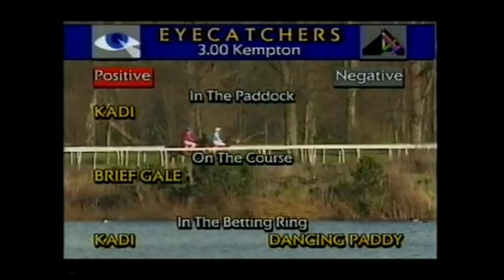1995 Pendil Novice Chase Kempton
Brief Gale loved her to bits.